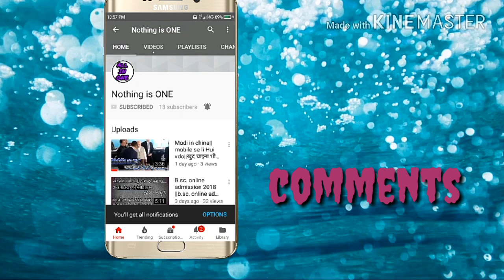Chhatral Ashok Patel case | Chhatral news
This video is news related.. Which is want to every vestigians..ashok Patel in chhatral.